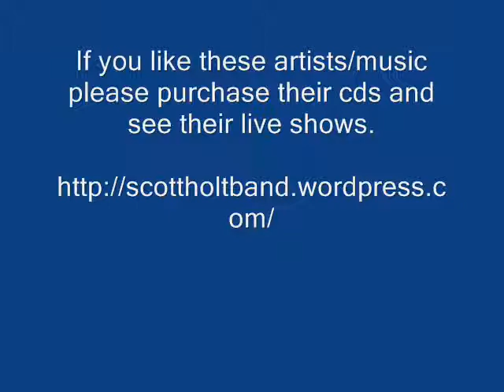Ginger Snaps - Scott Holt - Revelator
Scott Holt - Ginger Snaps - Angels In Exile

Thanks.